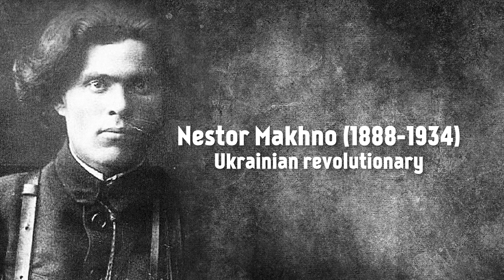Black Army of Ukraine - Togoland in WW1I OUT OF THE TRENCHES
Chair of Wisdom Time!

The Team responsible for THE GREAT WAR is even bigger:

- CREDITS -
Presented by : Indiana Neidell
Written by: Indiana Neidell
Director: Toni Steller & Florian Wittig
Director of Photography: Toni Steller
Sound: Toni Steller
Editing: Toni Steller, Julian Zahn
Motion Design: Philipp Appelt
Research by: Indiana Neidell
Fact checking: Markus Linke

Author: Indiana Neidell
Visual Concept: David van Stephold
Producer: Toni Steller & Florian Wittig
Social Media Manager: Florian Wittig